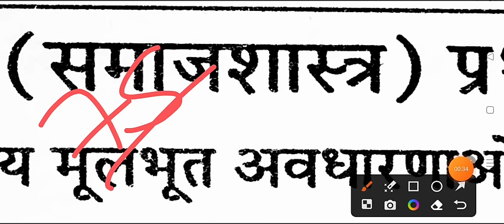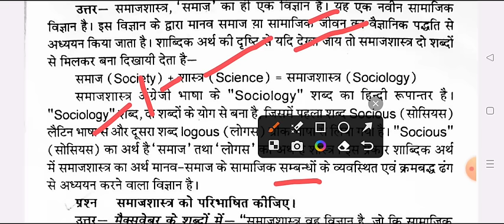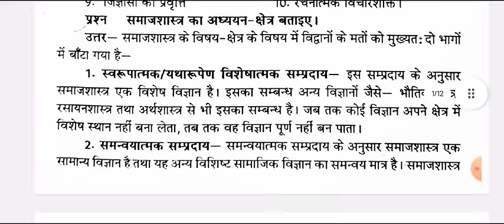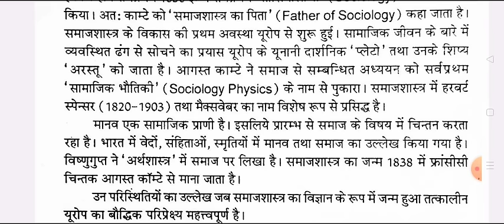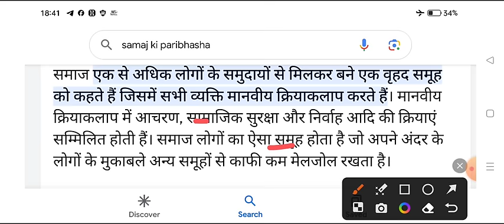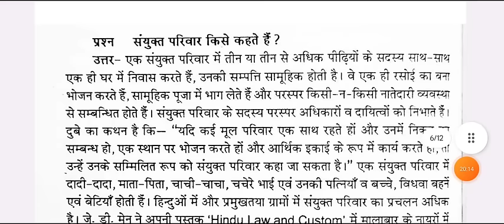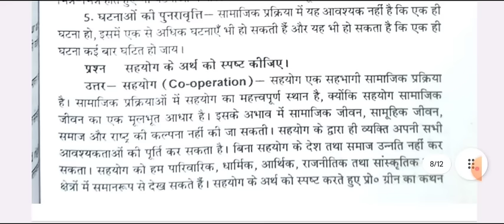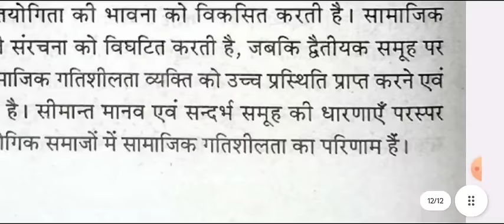Mahasangram Class BA 1st Semester Sociology Imp. Questions Answer 2024 ma shakumbhari university